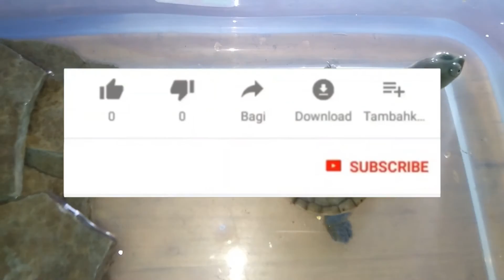CARA MEMBUAT KANDANG KURA-KURA LEHER PANJANG (SIEBENROCKI)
Set up kandang atau setting kandang kura kura siebenrocki yang juga dikenal kura kura leher panjang.

Seperti namanya kura-kura ini sangatlah unik karena lehernya yang panjang tidak seperti kura jenis lainnya.

Pada video ini alamlusvi akan membahas mengenai cara membuat kandang kura kura siebenrocki yang dapat kalian tiru apa lagi untuk para pemula akan sangat cocok.

Selain itu pada chanel alamlusvi juga akan banyak membahas mengenai cara merawat, memelihara, setting kandang atau set up kandang, cara memberi makan, cara mengawinkan, sampai dengan cara berternak atau budidaya hewan peliharaan kesayangan.

Apalagi untuk kalian yang masih baru atau pemula dalam dunia hewan eksotis chanel alamlusvi ini akan banyak memberikan review serta edukasi satwa.

Guna membangun chanel ini lebih bermanfaat dan menambah wawasan silahkan bisa beri kritik dan saran yang bersifat membangun pada kolom komentar.